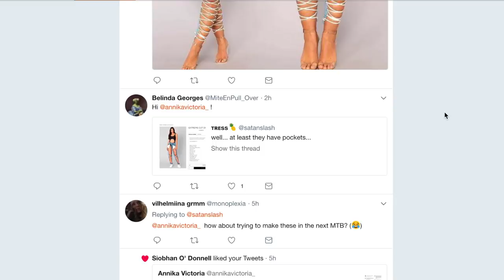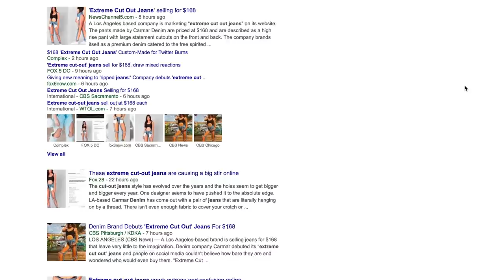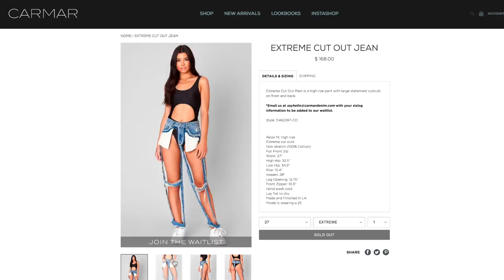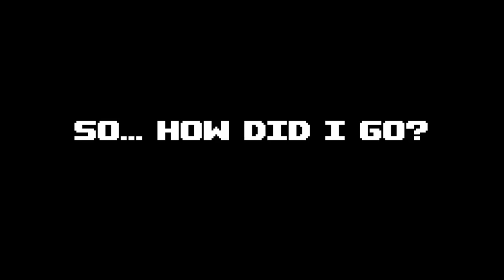DIY Extreme Cut Out Jeans & Wearing Them In The City | Make Thrift Buy #63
So - this is not the 'magic embroidery pen video'.. not quite yet. That's due up next week. Today's video is just a little extra something!

You've probably seen them as they've been all over twitter, facebook, instagram and many news websites these past few days - I sure have, especially because people will *not* stop sending it to me. Yep - today I'm tackling the "extreme cut out jeans". 🙃

↓Business Supporters!↓
Stitch Upon A Time

♡Producers♡
My Mum & Dad

Special Thanks go to:
Barbara
Ellie Noyes
Lydia Dobson
Loushy
Maggie Vincent
Elizabeth Pleksun
Gamgrep

CREDITS

CC ENGLISH SUBS BY
Buffer Barber

CAMERA: Canon EOS60D
Microphone: Zoom H5 recorder
Editing software: Final Cut Pro 10.4.1
Sewing Machine: Bernina Bernette Oxford 6 and Bernette 610D (overlocker)